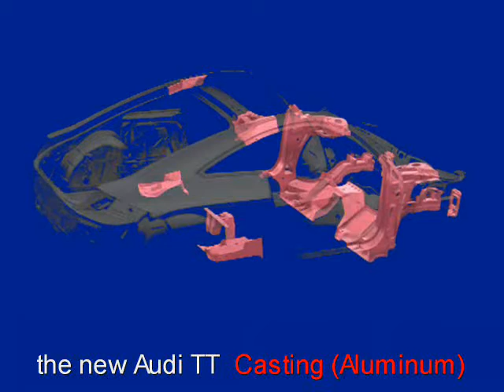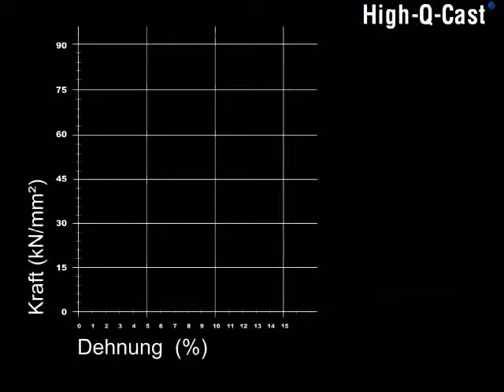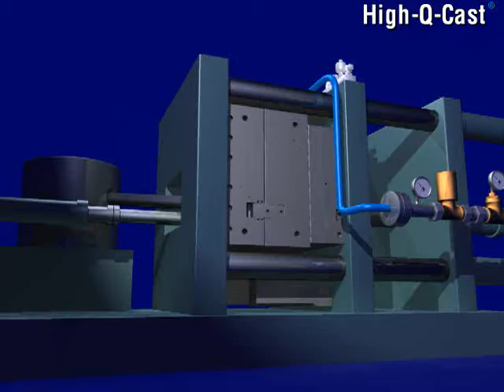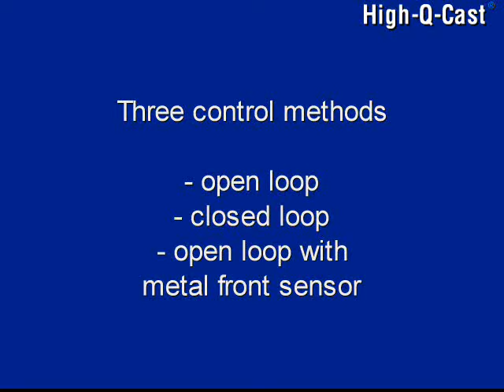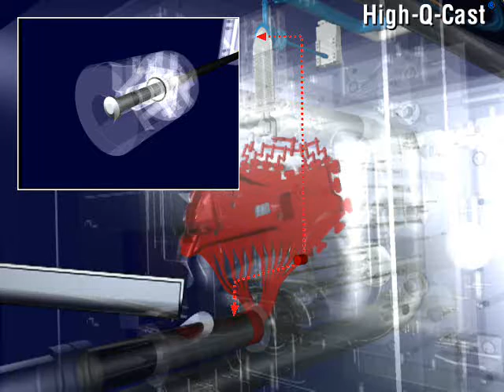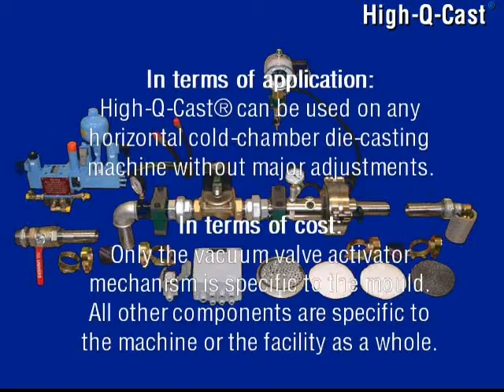High-Q-Cast® - english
An economic and reliable vacuum high pressure die casting process to meet the most stringent quality requirements.

Typical industry efforts to improve the cast quality focus solely on the die cast machine process technology. However, a more advanced, reliable die cast machine is still no guarantee of efficiency and quality.

That's why BDW technologies takes an all-round approach to the process. Our development team considers every aspect of cast quality. From part development and die cast cavity design, to melting treatment and casting through to heat treatment. The results speak for themselves: our innovative High-Q-Cast® process has also been patented.

This vacuum high pressure die casting process produces high grade cast parts with high levels of weldability, dimensional accuracy and mechanical properties. The thin-walled, large-surface area and multifunctional components can be used in both the structure and chassis of the vehicle as well as the engine section. This economic process continues to find new fields of application in aluminium high pressure die casting, in particular in conjunction with AURAL® alloys and AURALTHERM® heat treatment.